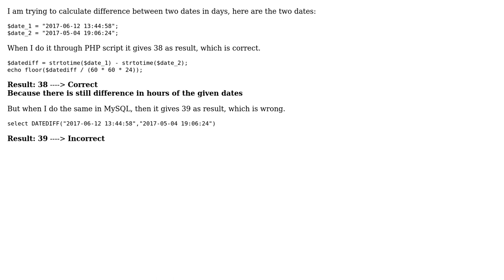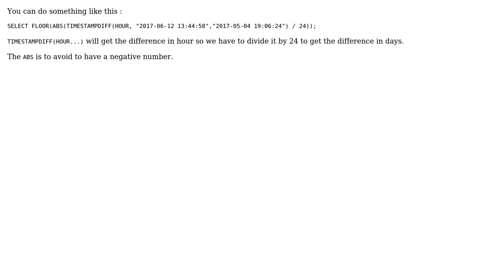DATEDIFF in MySQL not working (2 Solutions!!)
DATEDIFF in MySQL not working

With thanks & praise to God, and with thanks to the many people who have made this project possible! | Content (except music & images) licensed under CC BY-SA | Music | Images & others | With thanks to user Omar EDDASSER user Michael user Amrinder Singh and the Stack Exchange Network Trademarks are property of their respective owners. You are responsible for your own actions.